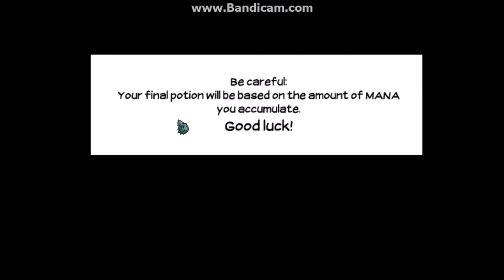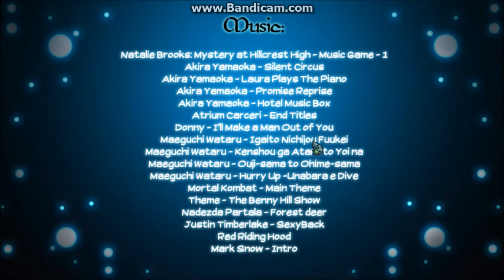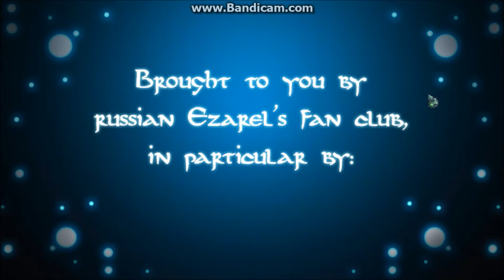★GAME-PLAY : Chemical Alarm★ (Eldarya Fan-game)★ Ame [sub español]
HELLO PANDITAS (?

Hoy les traigo un gameplay (mi primero de hecho QwQ) de un fan-game de Eldarya. El caul debemos hacer pociones para impresionar al estu- ejem ejem a Ezarael.

Lamento mucho si no pude traducir lo que decía, no soy muy buena con el ingles :,,v

Aqui les dejo el link de sus creadoras, así como el de descarga por si quieren jugarlo :3